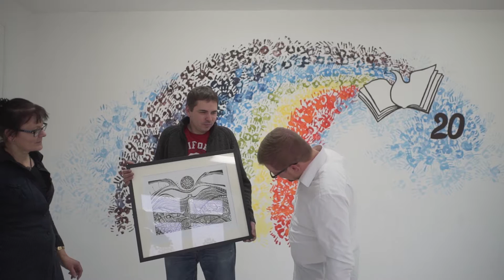Saulėtekio Gimnazija | Sveikinimas Sandoros progimnazijos 20-mečio progą